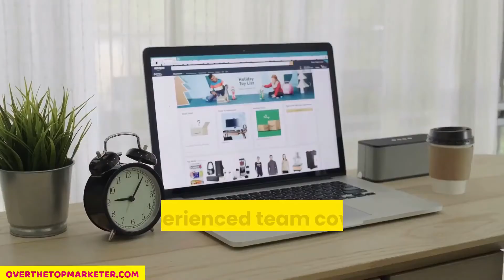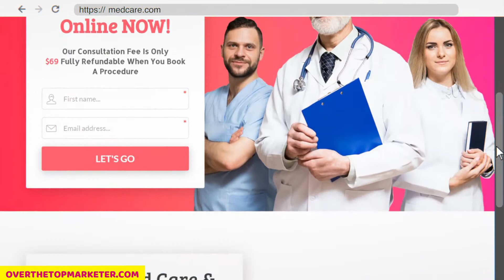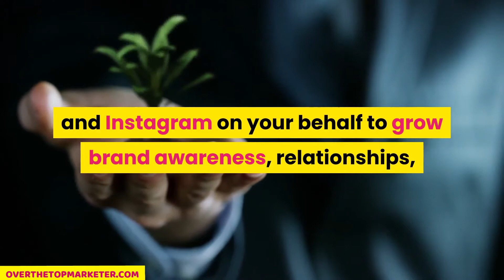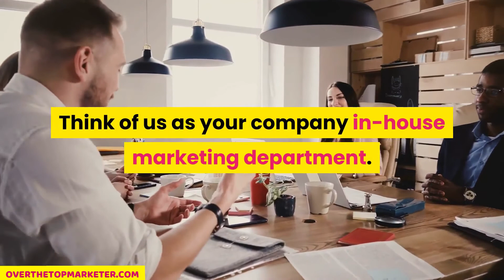Marketing Agency and Web Design Company All In One Service Low Cost Services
Low-Cost Marketing Agency And Web Design Company. We Provide An All In One Marketing And Web Design Solution For One Price With One Focus In Mind. To Genuinely Help Your Business Grow!
Our Services Include:
Marketing Services
Social Media Reputation Management
Reputation Management Services
Sketch Video & Explainer Video Production
To See Everything We Do To Help Grow Your Business